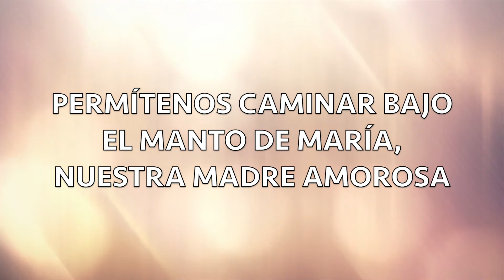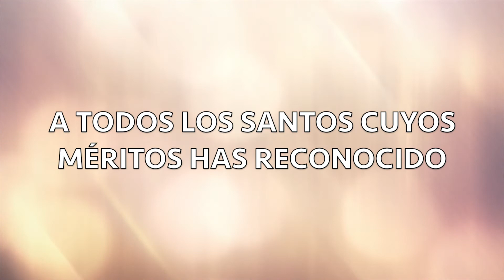PODEROSA ORACIÓN PARA ESTOS TIEMPOS DIFÍCILES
El autor de esta oración es el Dr. Ricardo Castañón, quién es un famoso científico que se ha dedicado a estudiar cientos de milagros eucarísticos. En sus incisos, él se declara ateo, pero a través del tiempo y de confirmar que Jesús está vivo en la Eucaristía, se convirtió al catolicismo.
Fruto de la unión profunda que tiene él con nuestro Señor, surge esta hermosa oración para estos tiempos difíciles que estamos viviendo.
Se recomienda rezarla todos los días como protección.